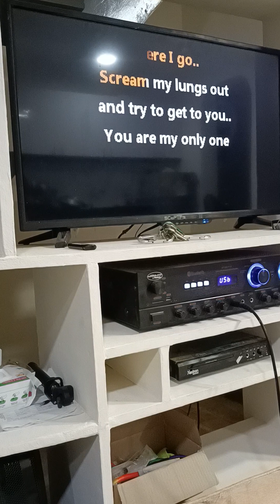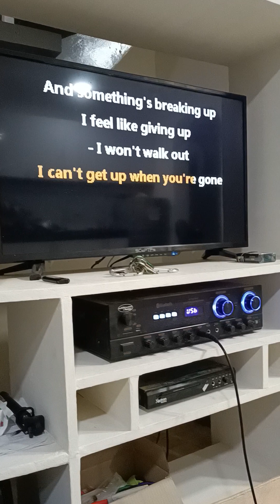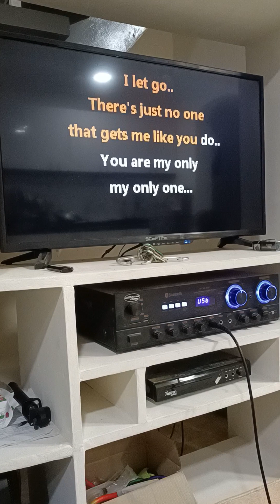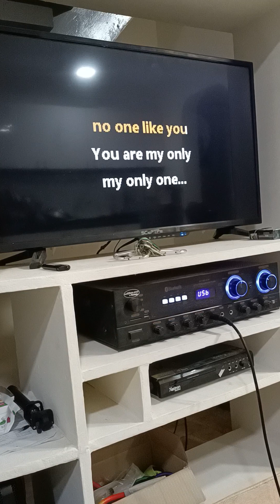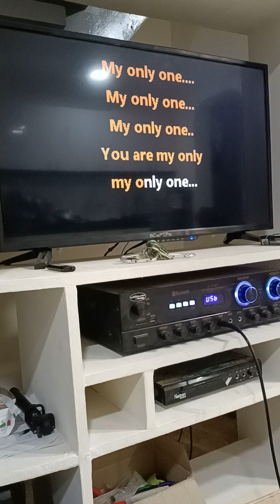Only One by Yellowcard (idol namin) no copyright claim. We dont own this... just for fun.